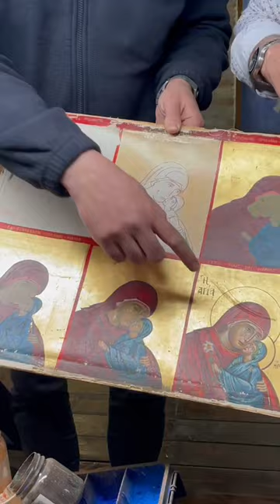Orthodox Priest Painting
Orthodox priest painting icons.